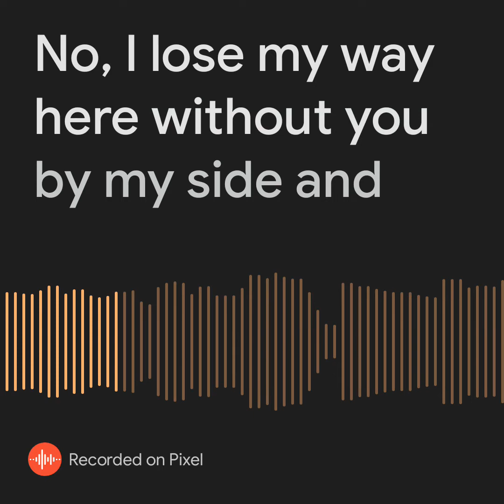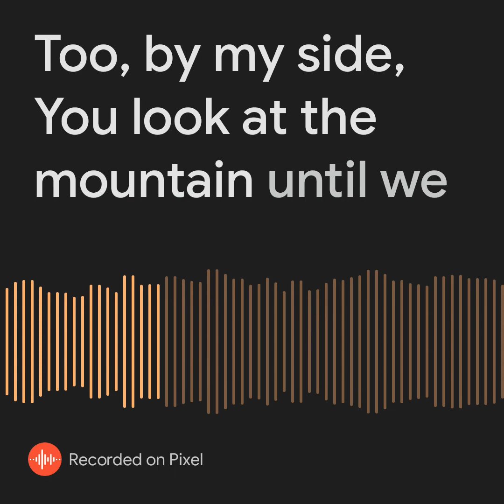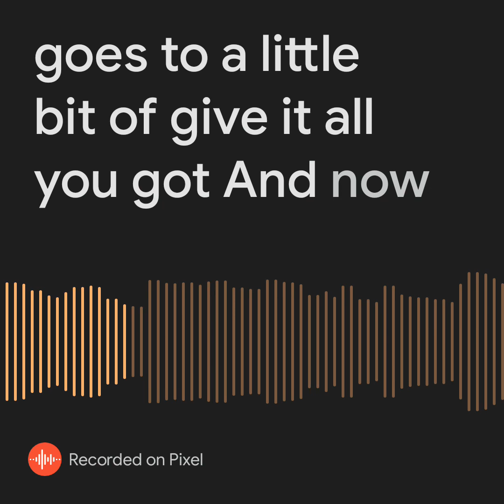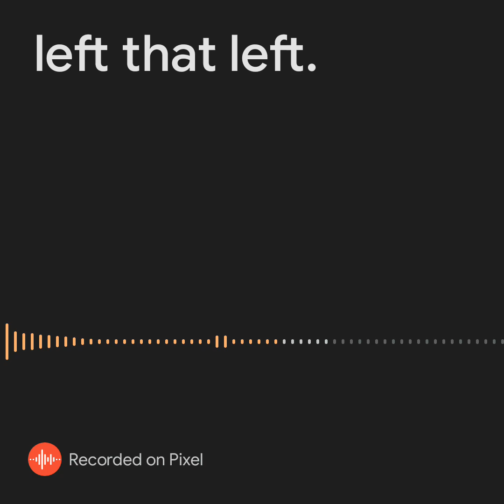"Silver Linings" (as I am writing it!)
(For the left, right, red ♥️ blue 💙 east, west and the rest of us who are lost without each other.)

(The Transcript is way off!)

I'm so sad when we're not together
With our right hands over the left side of our hearts

It's a mad mad 😡 world 🌎 but I still surrender
whatever I have left just right these wrongs

I go too far to the left, too far to the right
You take me right back to where we belong
I lose my way without you by my side
You're the peace ✌️🕊️ that keeps me hanging on

When you say: Don't stop until we reach the mountain top
Do not give in until we win and never stop trying
Never give up when it comes to love 💕 give it all you've got
I'll be right here to turn your tears into silver linings

No mansion can give me shelter
without you in it, there's no place that I can call home
My happiness depends on you, whether or not you are happy, healthy and strong

You are the peace ✌️🕊️ that keeps me hanging on

Don't stop until we reach the mountain top
Never give up when it comes to love 💕
give it all you've got. I'll be right here to turn your tears into silver linings 🪡🎆🌈🌎✌️🕊️💕🤞